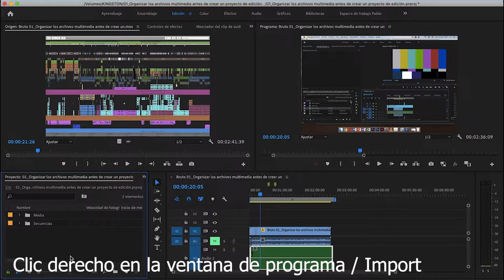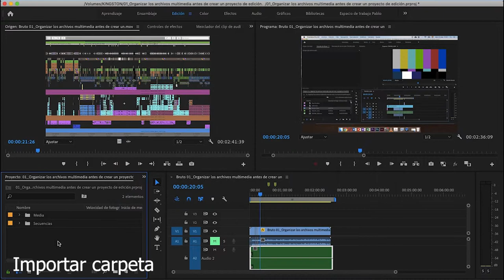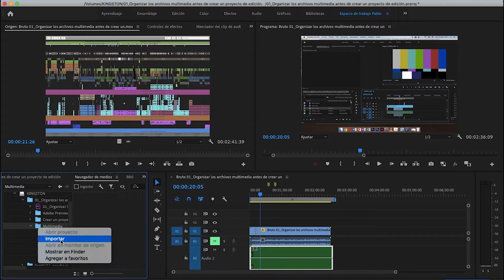Ocho modos de importar en Premiere Pro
Hay muchas maneras de incorporar archivos en Premiere Pro. Seguro que alguna de las que te mostramos no la conocías.